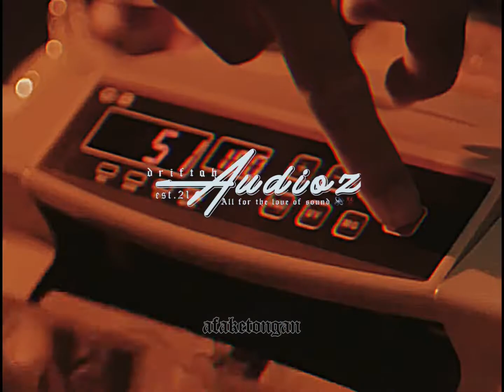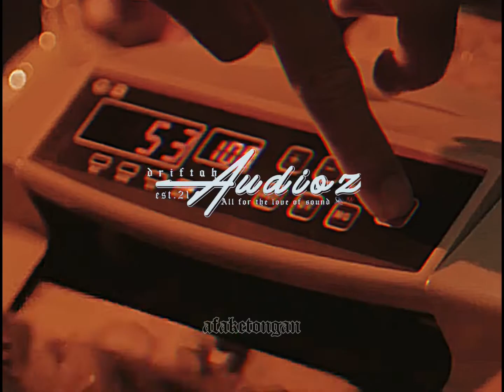Blxst x Tupac - Chosen x Do For Love x Hit em up Remix 2021| Prod. by DriftahAudioz